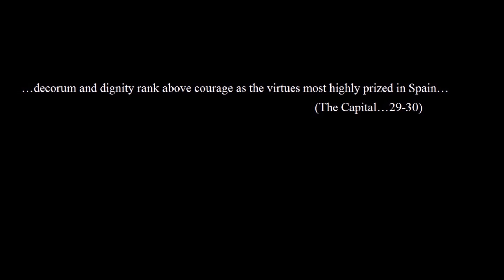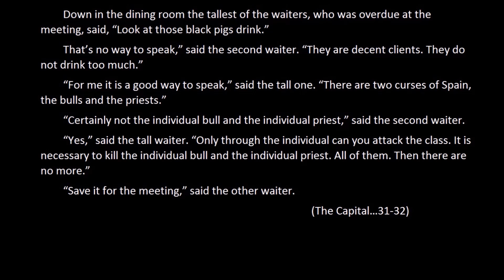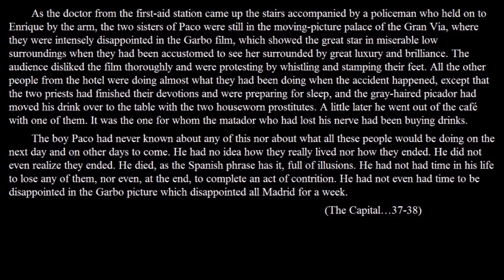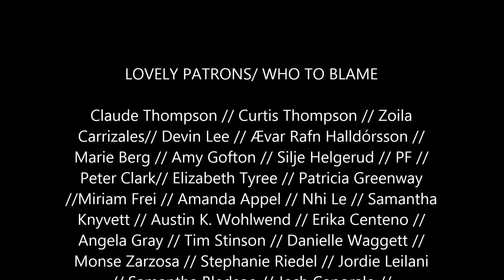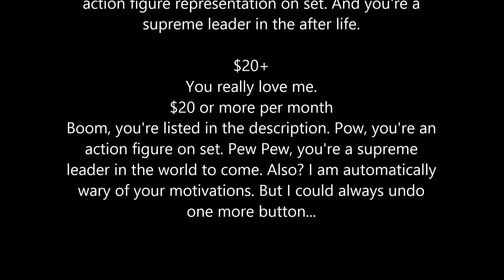Review - The Capital of the World by Ernest Hemingway Stripped Cover Lit Reader's Review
Into the Tall Grass with Hem continues with The Capital of the World.

$5
You've arrived.